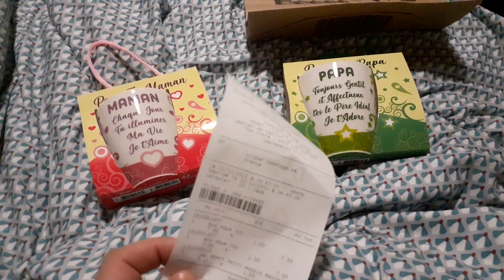Haul Maxi bazar (Pontault Combault) du 22 décembre 2022